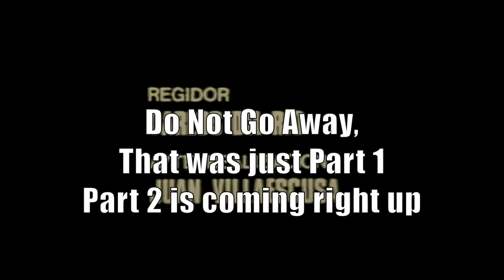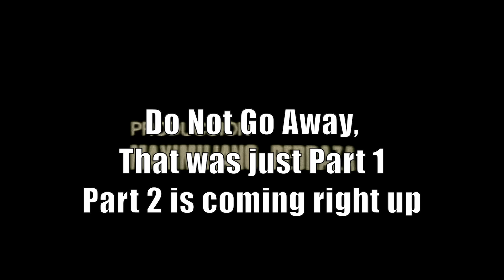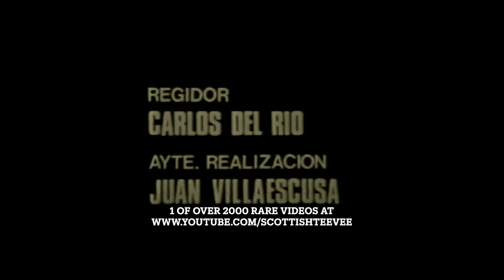Rory Gallagher Live Madrid 1975 Full Concert 1080p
Rory Gallagher live at the Teatro Monumental, Madrid, Spain. Uploaded in 1080p with the correct 4.3 aspect ratio. This was broadcast in black & white.  Gerry McAvoy (bass), Lou Martin (keyboards), Rod de'Ath (drums).
Set list as follows
0:16 Messing With the Kid
7:49 Tattoo'd Lady
16:40 Garbage Man
27:20 Cradle Rock
34:50 Young Fashioned Ways
42:18 A Million Miles Away
52:20 Walk on Hot Coals